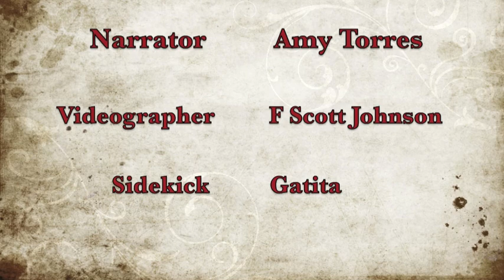Workbook Lesson 114 from A Course in Miracles with Amy Torres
Lesson 114 reviews Lessons 97 & 98:
(97) I am spirit.
(98) I will accept my part in God's plan for salvation.